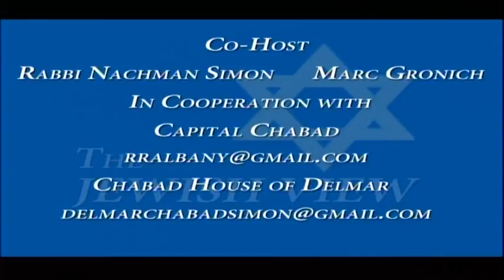The Jewish View--David Alan Miller, Conductor, Albany Symphony Orchestra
Grammy-award winning conductor David Alan Miller talks about his acceptance of the prestigious award, his alter egos Cowboy Dave and Coach Dave, upcoming concerts dates and his encounters with other artists — Conductor Andre Previn and Cellist Yo-Yo Ma.